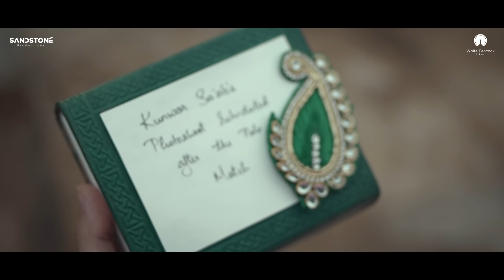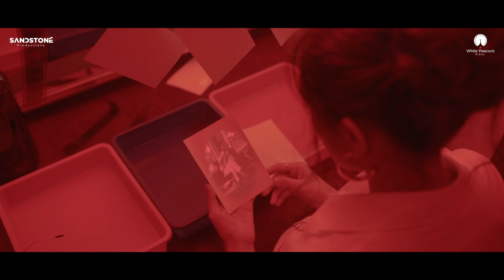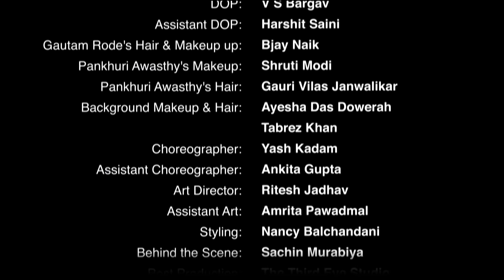ChhanoMaano ft. Gautam Rode & Pankhuri Awasthy | Osman Mir | Dilip Rawal | Alap Desai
It's no secret that Gautam and Pankhuri Rode are a much loved and uber talented couple. Add to that, a beautiful romantic song celebrating the eternal love story of Radha-Krishna with the beautiful folk dance of Raas-Garba, and we have a winner! ChhanoMaano is out now. Add it to your playlist today.

Audio Credits:
Singer: Osman Mir
Lyrics: Dilip Rawal
Composed, Arranged & Programmed: Alap Desai
Flute: Sandip Kulkarni
Shehnai:  Durgesh Bhonsle
Guitar: Dnyanesh Deo
Bass Guitar: Rahul Deo
Tabla and Dhol: Alap Desai
Dholak: Manoj Bhati
Percussions: Aadesh More
Chorus voices:
Foram Payak
Vivek Naik
Ganesh
Mala Shah
Recorded by: Nitin Kayarkar
Mixed & Mastered by: Avadhuut Wadkkar at Ajivasan Sounds
Recording Studio: Ajivasan Sounds

Video Credits:
Artist: Gautam Rode & Pankhuri Awasthy Rode
Associate Producer: Devanshi Shah
Executive Producer: Ranjit Shah
Line Producer: Shalini Singh
Director: Ashutosh Singh
Associate Director: Greenidge Lewis
DOP: V S Bargav
Assistant DOP: Harshit Saini
Choreographer: Yash Kadam
Assistant Choreographer: Ankita Gupta
Art Director: Ritesh Jadhav
Assistant Art: Amrita Pawadmal
Gautam's Hair and Makeup: Bjay Naik
Pankhuri's Makeup: Shruti Modi
Pankhuri's Hair: Gauri Janwalikar
Styling: Nancy Balchandani

Bts: Sachin Murabiya

Editing:
The Third Eye Studio
Editor: Satya Sharma
Assistant Editor:  Nitin Jangir & Sachin Gupta
VFX: Vikash Sharma
Grading: Anand Diwan (Digital Dreams and Onyx Post)

Special Thanks:
Tejal Majithiya
Satyam Joshi
Jaimin Deliwala & Co.